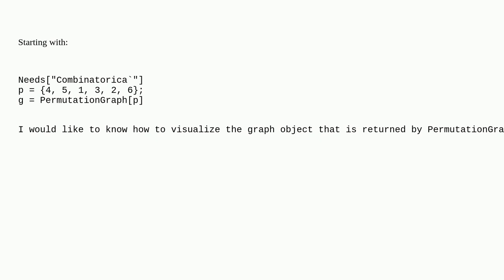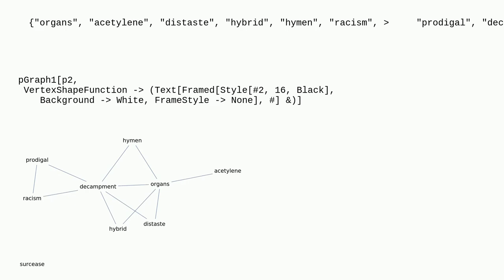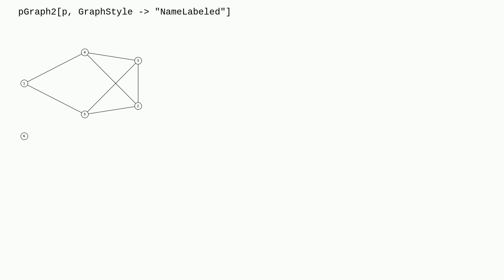Mathematica: How to visualize a permutation graph?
How to visualize a permutation graph?

A special thanks goes out to the awesome community

  graphs-and-networks graphics